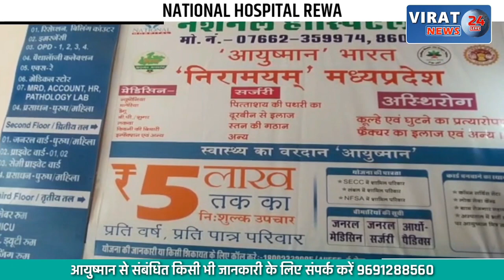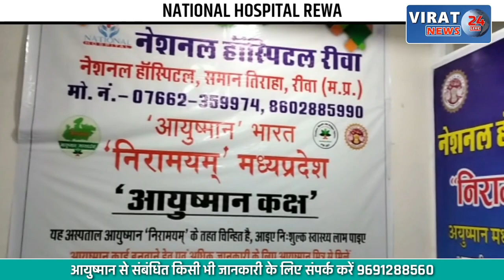SBI ATM चोर पकड़ाते ही बताया सारे राज, देखें खबर कैसे करता था चोरी और क्या रहती थी SBI ATM में कमी ?